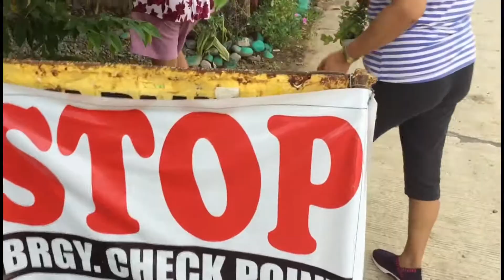nanghingi ng halaman